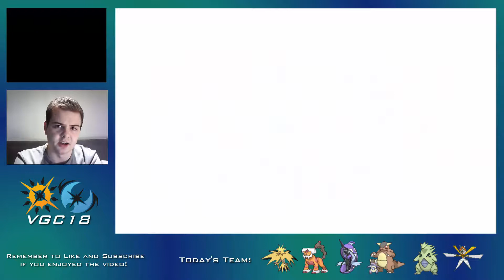ANTIVIRUS?! | VGC18 POKEMON WIFI BATTLES ft McAfee Pop Ups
Hey everyone, welcome to another Pokemon VGC18 wifi battle!
We're using a team today made up of Zapdos, Lando-T, Tapu Fini, Tyranitar, Kartana and Mega Kangaskhan!